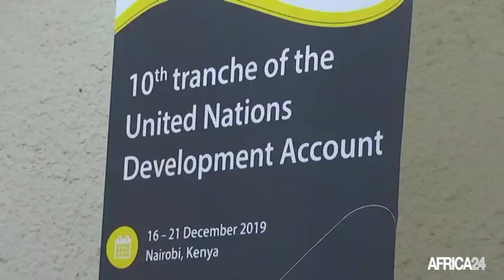Kenya, FORMATIONS SUR LA REDEVABILITÉ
Economie : Le système de planification et de statistique renforcé